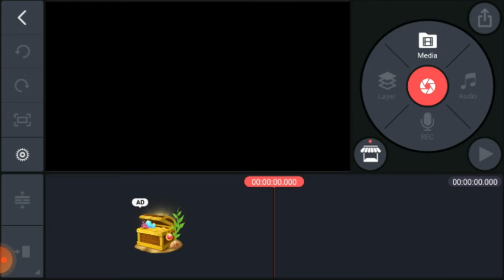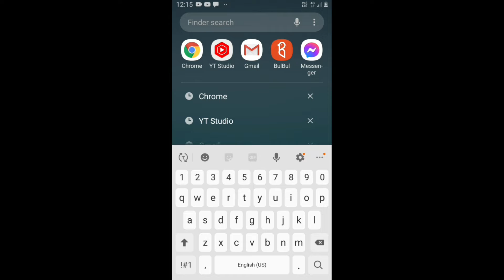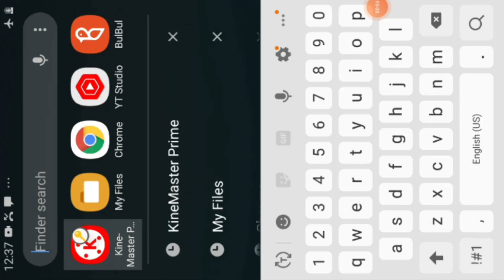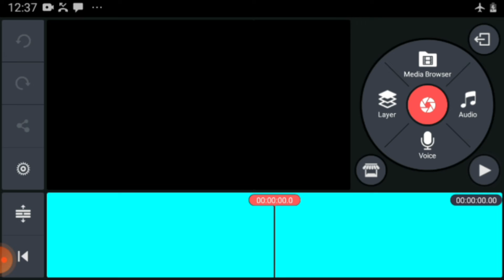How To Remove kinemaster watermark free App 2022 || kinemaster watermark kaise hotaye 2022|| samira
dosto may  aap logo ko is video may ahi bataya Hu

samera roy trip
_________________By__________________